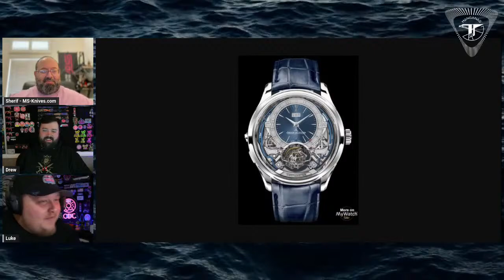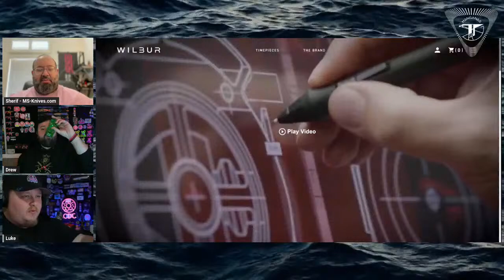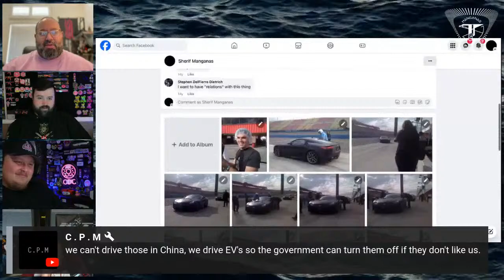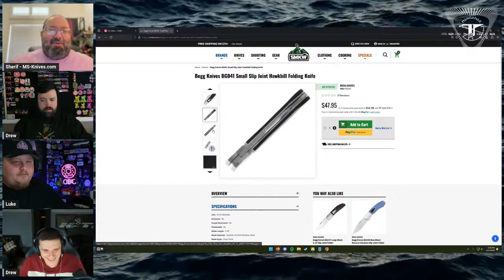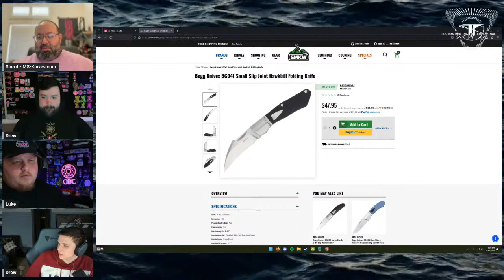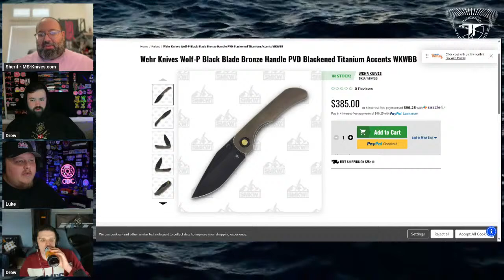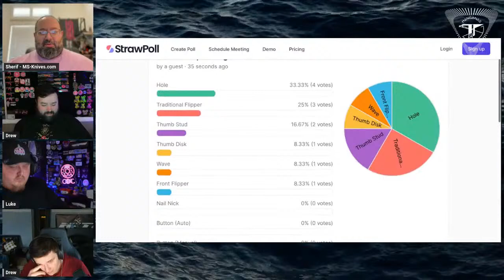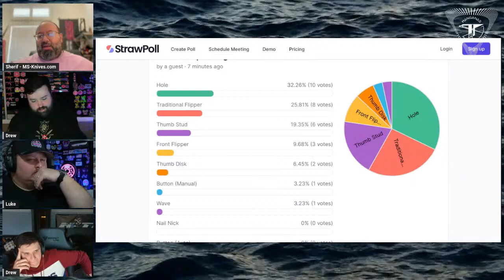Knife Debate ft. Manganas Steel X CDC X Knives 101